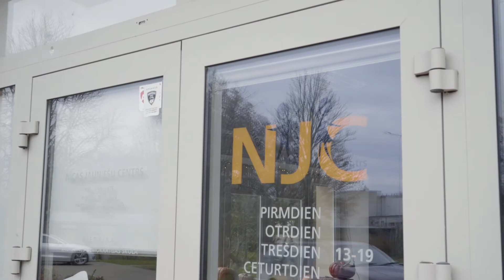2021. gada 18. novembrī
Gada jaunietis 2021